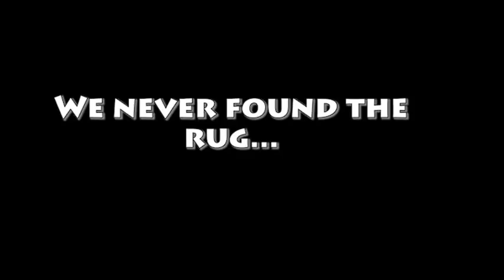Maniac Morgan!!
"Maniac Morgan no!!"This is just a play-off of the video Crazy Kona! Except, this time the puppy is a lot worse! A lot worse!